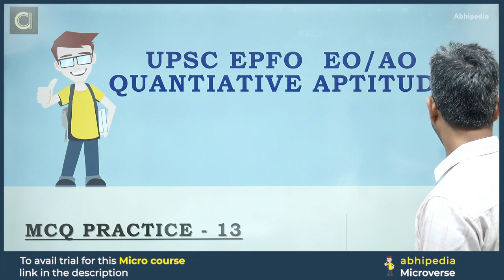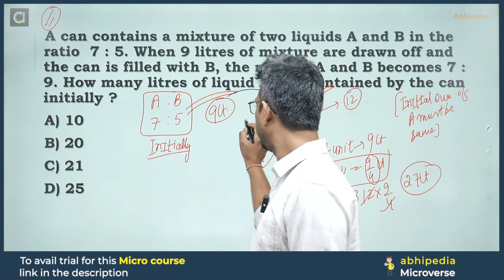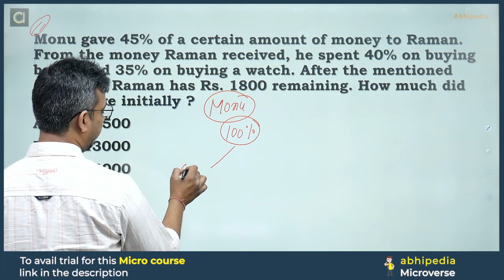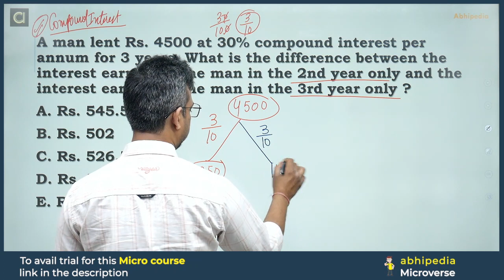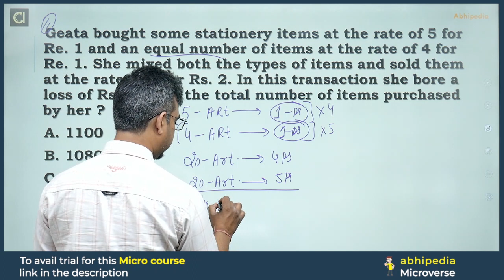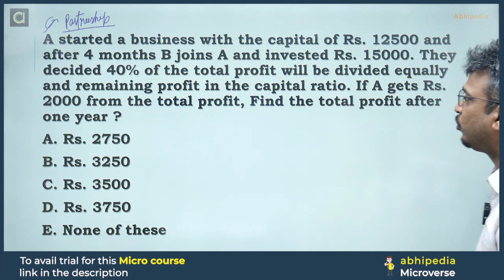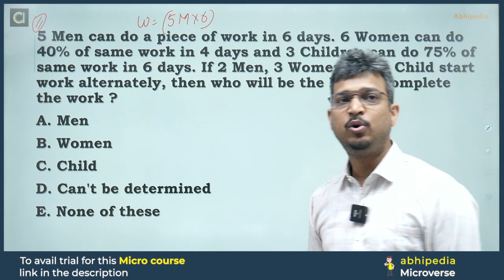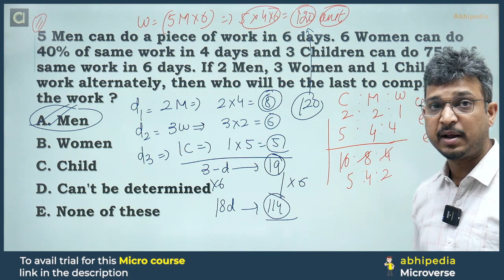UPSC EPFO EXAM 2024 | UPSC EO/AO Quantiative Aptitude | PYQ Discussion | Session - 13 | by abhipedia